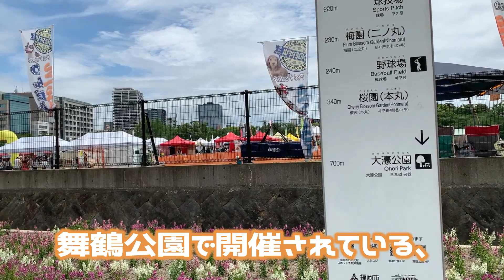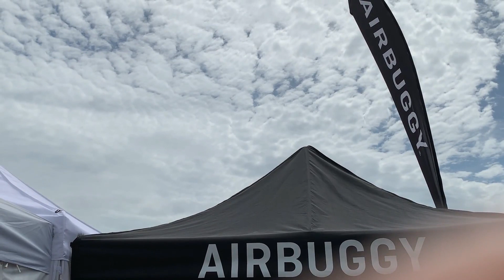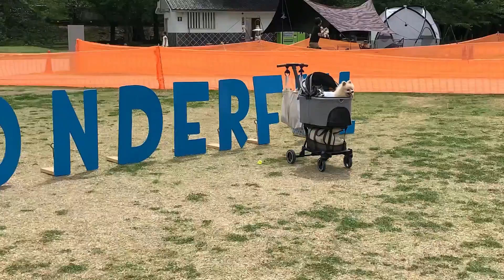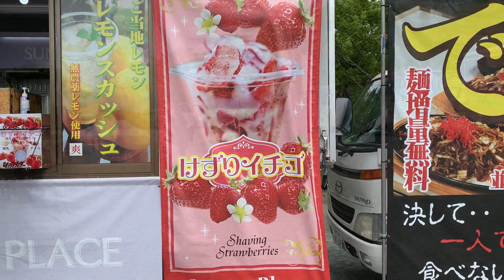【ミニチュアシュナウザー】わんだふる舞鶴公園2023🌟5/27（土）と5/28（日）2日間、舞鶴公園であったよ~ボクは日曜日に行ったよ~♪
今回、ボクが言ったトコだよ！！

福岡市中央区
舞鶴公園